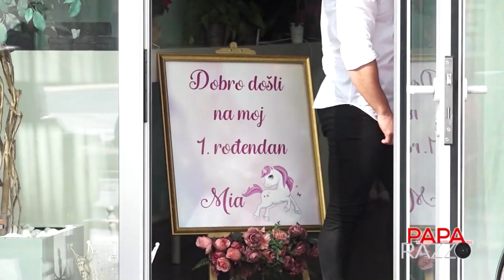ANABELAAAAA GLEDAJ MAJKU BIRAJ CERKU ILI GLEDAJ MAJKU BIRAJ MAJKUUUUU - Lutajuca kamera - Paparazzo